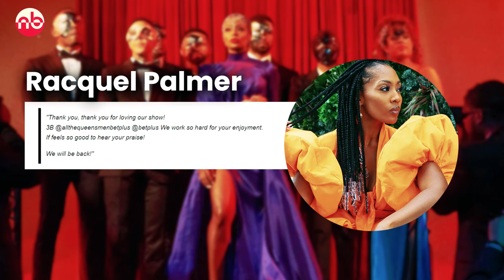All The Queen's Men Season 4 TRAILER | BET+ Original Series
All The Queen's Men  Season 4  TRAILER may be dropped very soon on Youtube, Here in this video we're discussing about what may happen in the upcoming season of All The Queen's Men on BET+.